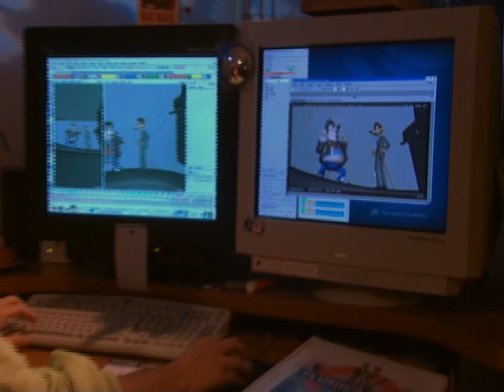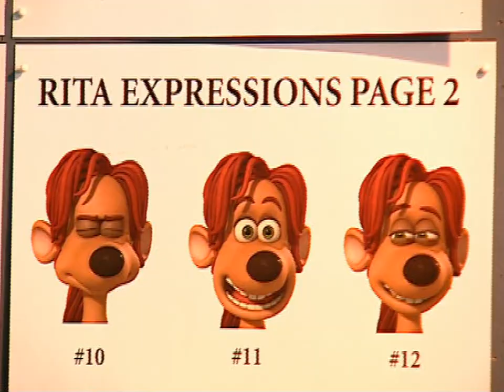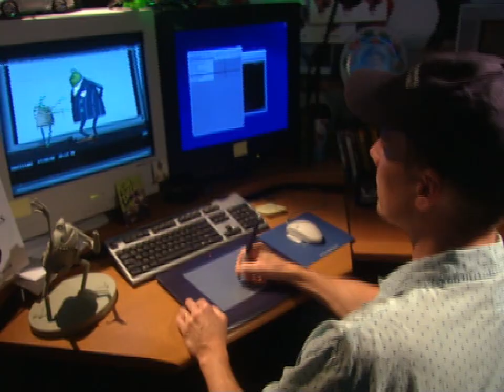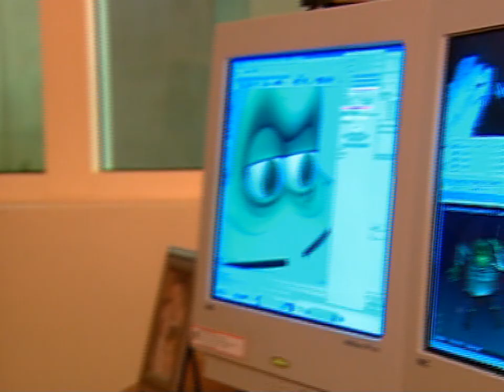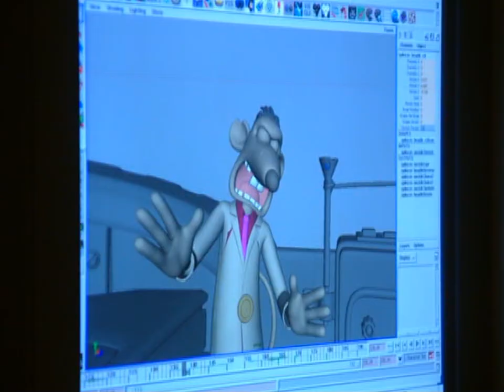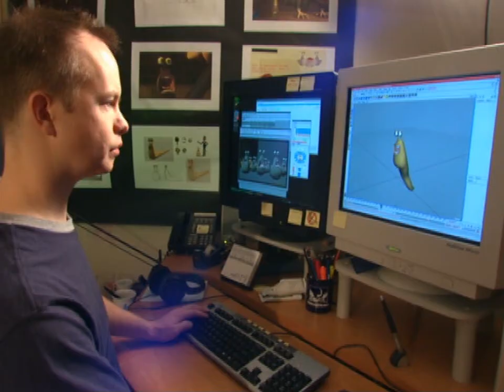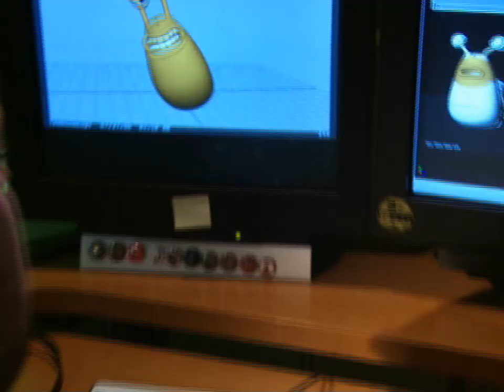Flushed Away - Meet the Cast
A bonus feature released for the movie Flushed Away.

Taken from the Flushed Away UK DVD.

Flushed Away is owned by and copyright of DreamWorks Animation LLC and Aardman Animations Ltd. This upload is presented for archival purposes only. No money has or will ever be made from this upload.